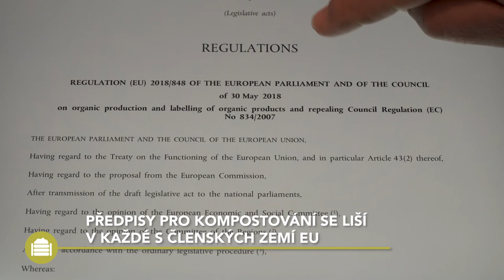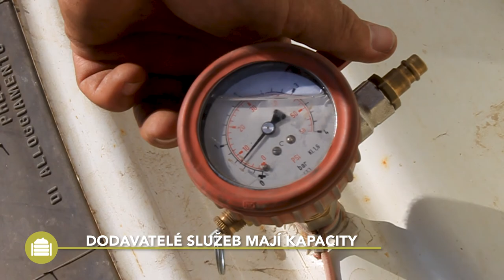Termofilní kompost - Praktické informace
Toto video Best4Soil poskytuje úvod do výroby a aplikace termofilních kompostů. Na konci videa najdete další informace  související s tímto tématem.